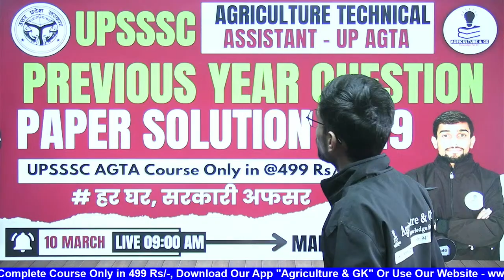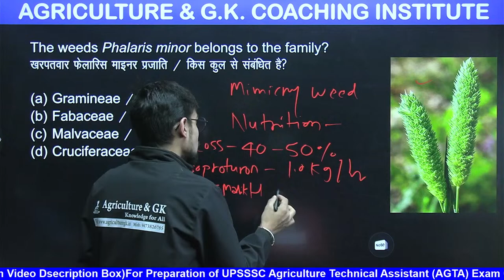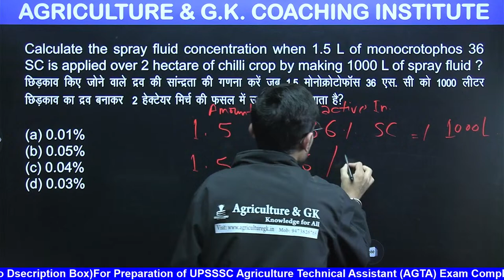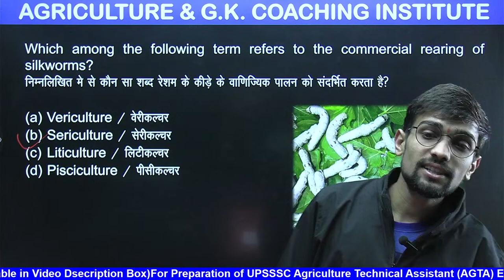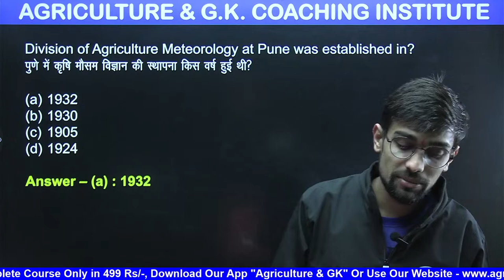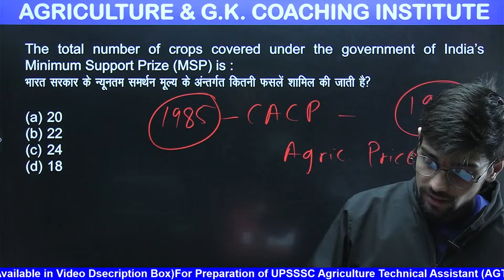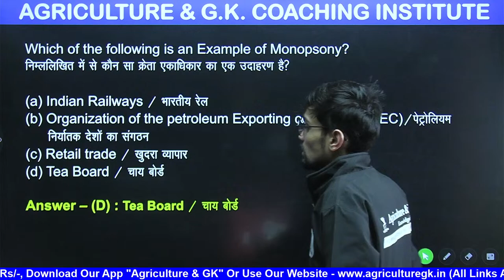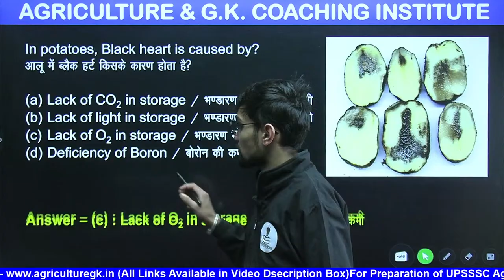UPSSSC AGTA Previous Year Question Paper 2019 | UP कृषि प्राविधिक सहायक परीक्षा हल प्रश्न पत्र 2019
🕵 क्या आप UPSSSC AGTA परीक्षा की तैयारी कर रहें हैं और आप इस परीक्षा में सफलता पाना चाहतें हैं

 🏅 'Agriculture & GK' Coaching Institute लेकर आ रहा है सबसे सस्ता और सबसे बेस्ट कोर्स आपके लिए  👈

 🏆 UPSSSC Agriculture Technical Assistant (AGTA) Online Course (Hindi & English Medium)

 💡 कोर्स में खास-

 🔍 Live & Recorded Classes (Both HINDI & ENGLISH Medium)
🔍 Study Material For Revision (Hindi & English)
🔍 Previous Exam Paper

 📲 पंजीकरण शुरू , अभी रजिस्ट्रेशन करें

 💰 Fee: 499 (For First 500 Seats)

फ्री डेमो क्लासेज के लिए एप या वेब साइट पर जाएं

UPSSSC AGTA Classes 👇

Follow Us~
Agriculture & GK On Instagram-
Agriculture & GK
Agriculture&GK
Agriculture GK
agriculturegk